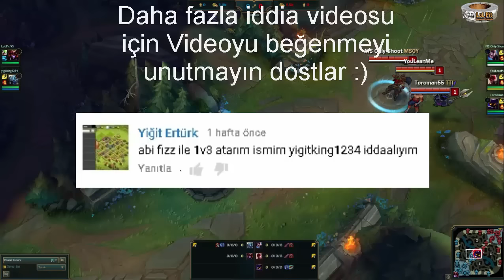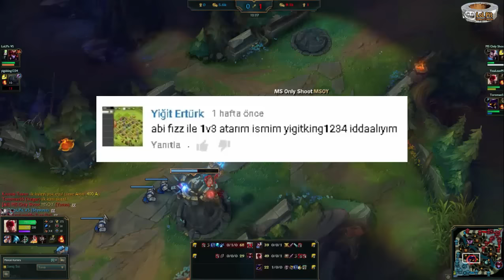DİKKAT! Bütün İddialar gerçekleştiriliyor #5 - League of legends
Bakiye kodu için : BursaGB Sitesi üzerinden ödemeler - promo kod sekmesi altında BursaGBKAZANDIRIR yazdığınızda rastgele bakiye kodu hesabınıza yüklenecektir.
Çekiliş Mart'ın 19'unda açıklanacaktır.

Bu bölümde league of legends tr sunucusunda sizlerden gelen iddiaları bir araya getirdiğimiz "bütün iddialar cevaplanıyor" serisinin ilk bölümüne hoş geldiniz :)
Böyle videoların daha fazla gelmesini isterseniz videoya bir like bırakmayı unutmayın.

mutlaka izle "İLK KAMERALI VİDEOM! KFCeatbox'ı 1000 TL'sine vs'ye Aldık!."